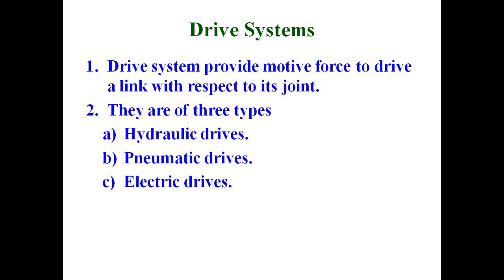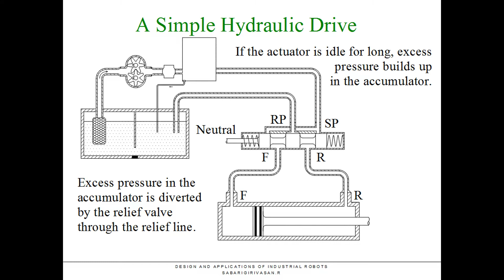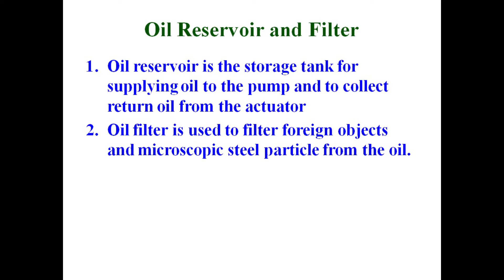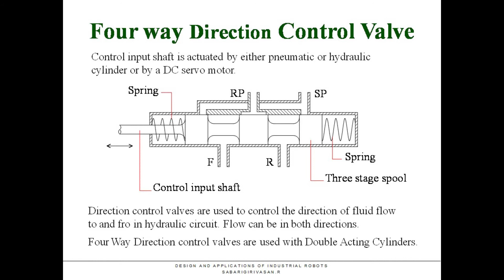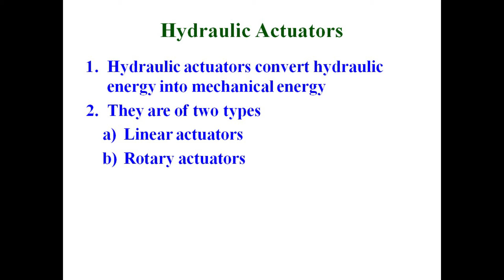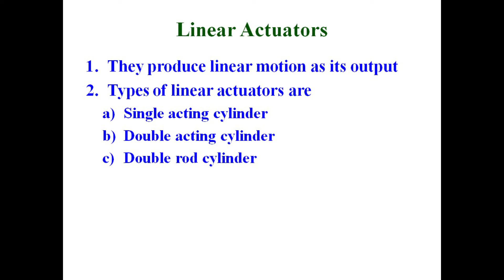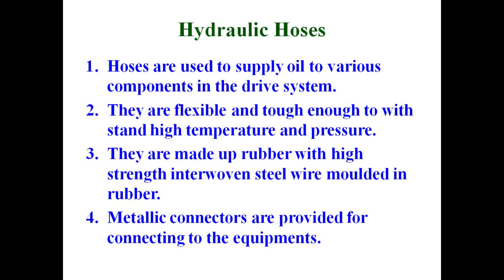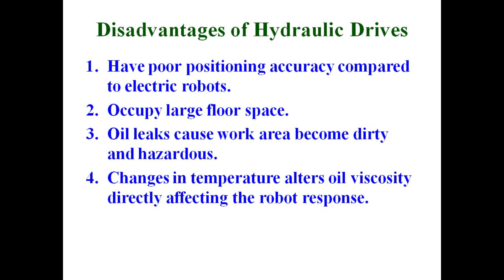Hydraulic Drive System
OPERATION OF HYDRAULIC DRIVE
      A hydraulic drive system is constructed by assembling all the essential components. The basic structure of the drive system is illustrated in the still picture with parts name in the video. Oil pump fitted with a filter in its suction stage is connected to the accumulator as illustrated in the still picture with parts name in the video. A check valve is installed in between the accumulator and the pump to prevent back flow. The pump sucks oil from the reservoir and delivers it to the accumulator. Oil stored at high pressure in the accumulator is routed through the direction control valve to the actuators using hydraulic hoses. Double acting cylinder is widely used in hydraulic systems. Servo control input is applied to the direction control valve to move the actuator in the required direction.
      Initially the direction control valve is held in neutral state and this locks the actuator to maintain its current position. The forward and reverse stroke of a hydraulic actuator is illustrated in animation. When the spool in direction control valve is moved to the left side, oil from supply port SP enters into the actuator through port F thereby pushing the piston towards right side, as a result the output shaft extends out from the cylinder producing a forward stroke. When the spool of the direction control valve is pulled to the right side, oil from supply port enters into the actuator through port R thereby pushing the piston towards left side and the output shaft retracts into the cylinder producing a reversal in output shaft movement. In this way direction of movement of the output shaft is controlled in both the directions.

ADVANTAGES OF HYDRAULIC DRIVES
      Hydraulic actuators are very compact and rugged in design. They have higher load carrying capability and are capable of producing very large forces at the desired location. So a large power to weight ratio is obtained. Due to this they are used in large heavy duty robots. Hydraulic actuators are direct drive devices hence they do not need any additional mechanical systems. Problems like backlash and positional jitter are avoided as hydraulic oil used is incompressible so a stable and rigid positioning is achieved. Oil in the circuit also reduces friction between the moving parts.

DISADVANTAGES OF HYDRAULIC DRIVES
      Hydraulic robots have poor positioning accuracy. Hydraulic drives occupy large floor space due to vary large number of control and drive components. It needs separate pressure hoses for conveying oil to and from the actuator. Oil leaks makes the work area become dirty and hence they are not suitable for clean room applications. Oil leaks may also cause explosion in worst case. Changes in operating temperature conditions change the viscosity of hydraulic oil used which directly affects the response for any control input applied to the system.